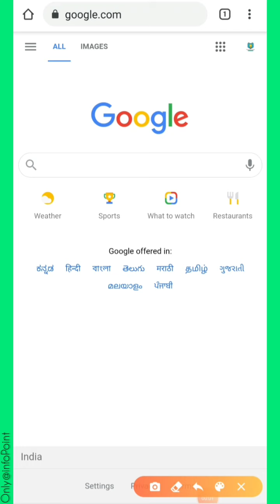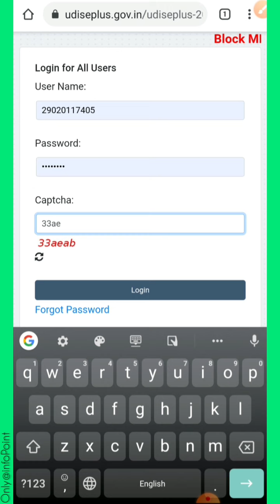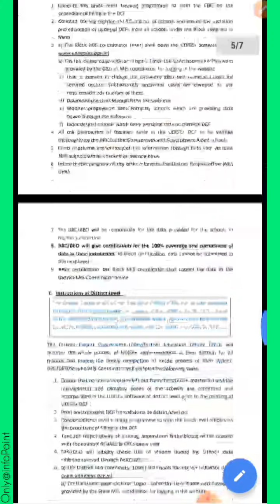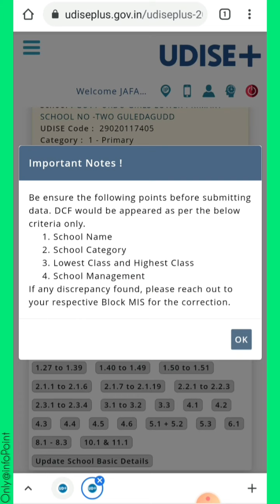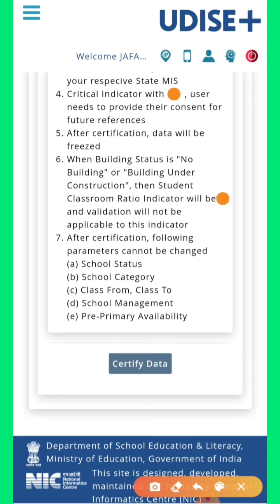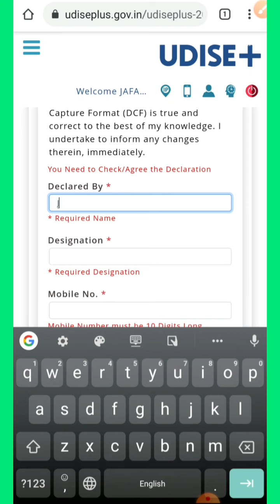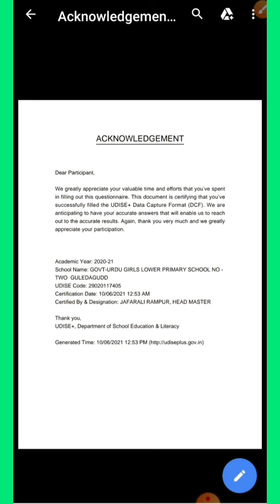UDISE+ School Data Certification || Get Acknowledgement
ಯುಡೈಸ್ ಪ್ಲಸ್ ನಲ್ಲಿ ಶಾಲಾ ಮಹಿತಿ ಸರ್ಟಿಫಿಕೇಶನ್ ಮಾಡುವುದು ಮತ್ತು ಸ್ವೀಕೃತಿ ಪಡೆಯುವ ವಿಧಾನ.